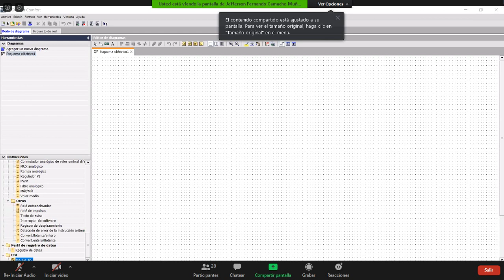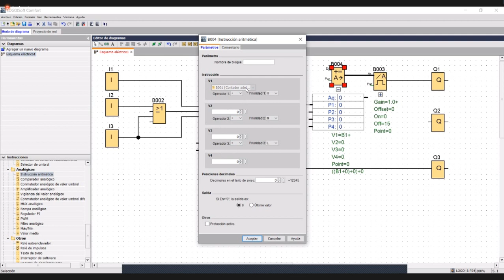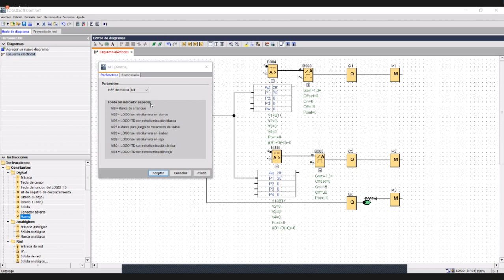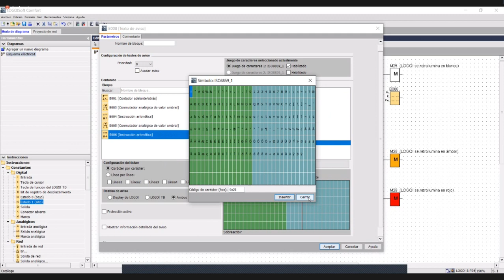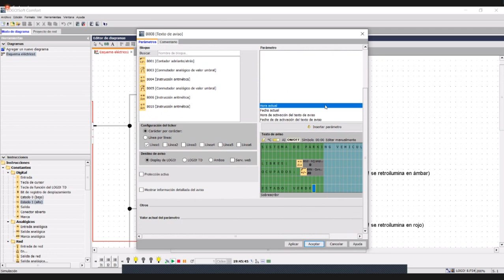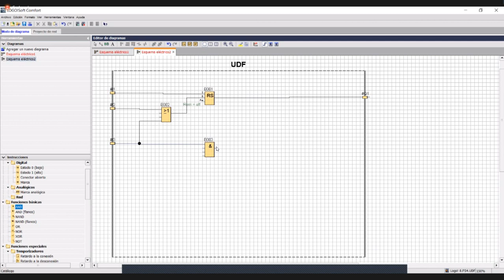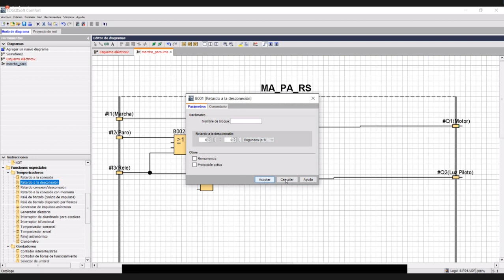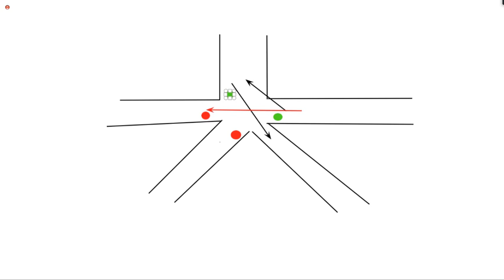Automatización Industrial - C6. Ejemplos en Logo!Soft Parte 3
Se analiza la pantalla TDE e interna, y se usa la función UDF.